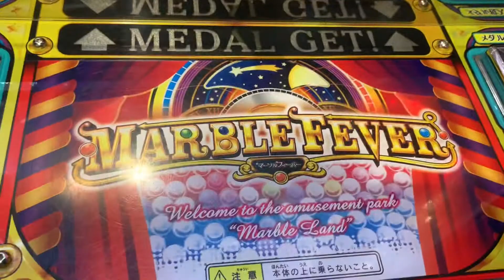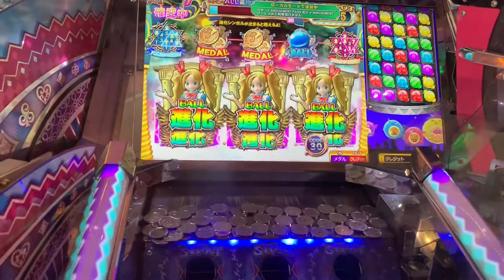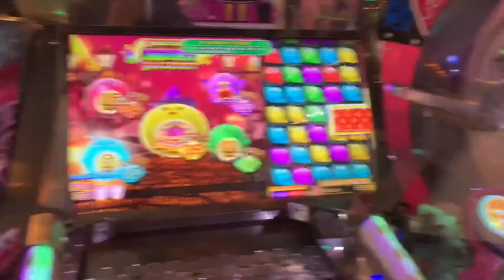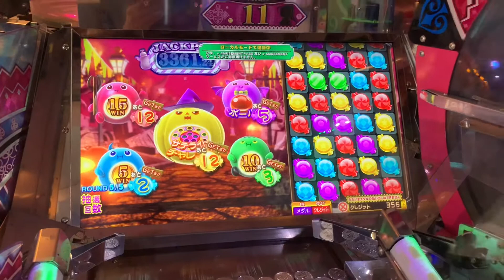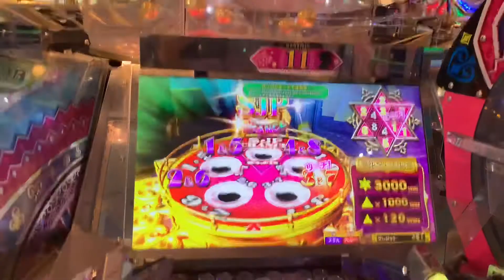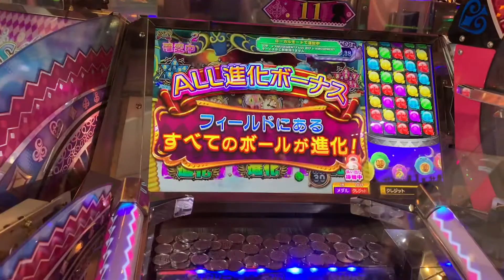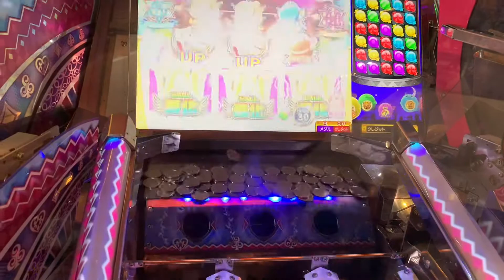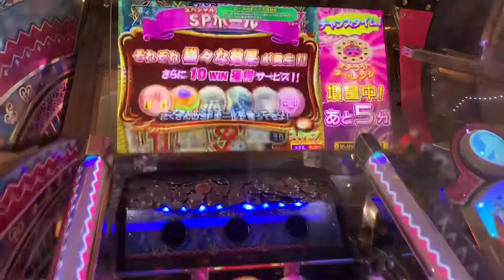「撤去済み マーブルフィーバーがローカルモード」ドリームスフィアを初プレイ（前編）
２０２０年８月２日にプレイしました。いつもプレイしているマーブルフィーバーがオンラインモード→ローカルモードになってしまいました。仕方ないので、ドリームスフィアをプレイしました。
センター画面は、１画面表示となります。

２０２２年５月２５日追記　　マーブルフィーバーとドリームスフィア（グランドクロス）は、撤去済みのため現存しません。